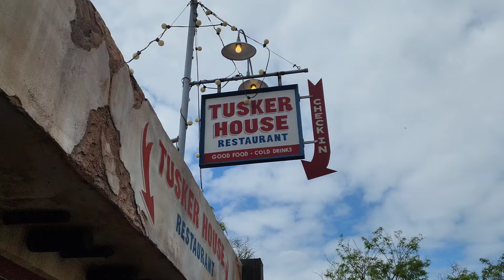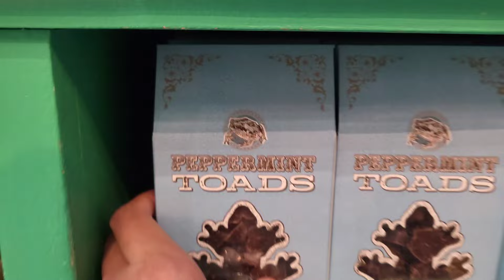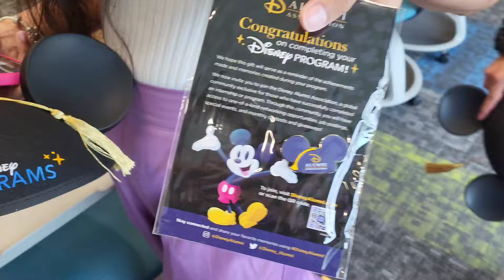Staycation con Sophie, Islands of Adventure & mi Final Bow! | Disney CRP México (2023-2024)